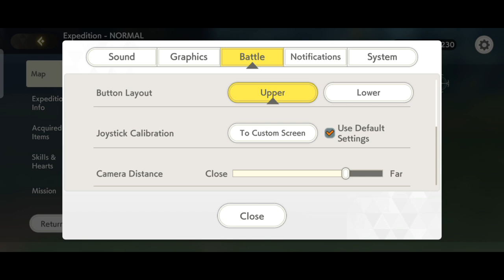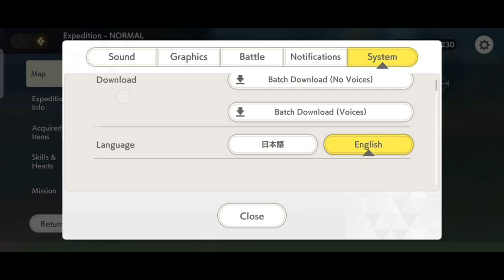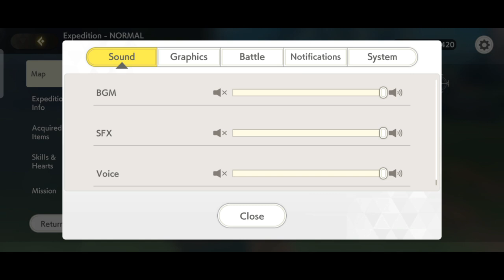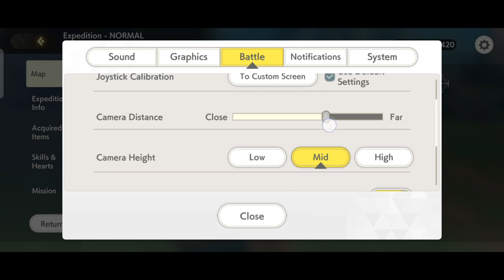Volzerk : Monsters and Lands Unknown - # 2